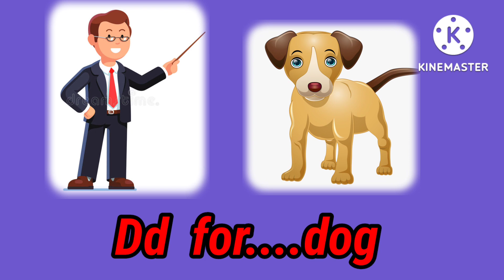wooo! amazing nursery phonics for toddlers with sounds